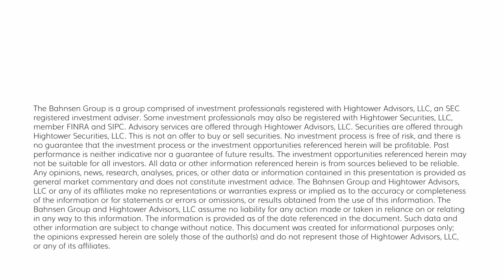The DC Today - Monday, August 7, 2023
Gasoline prices are back to their highest level since November of last year (from $3.80 back then to as low as $3.10 and now back to $3.82).